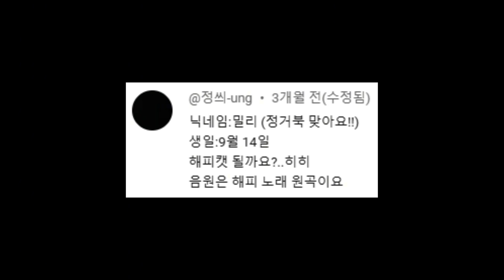Happy cat /밀리님의 생일 축하 영상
★드퀴니아트랩 DQUINNY ART LAB★

"This posting is part of Coupang Partners' activities and is subject to a certain amount of fees."